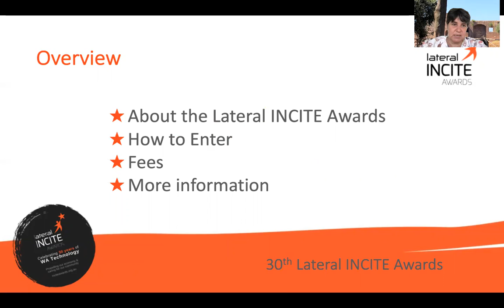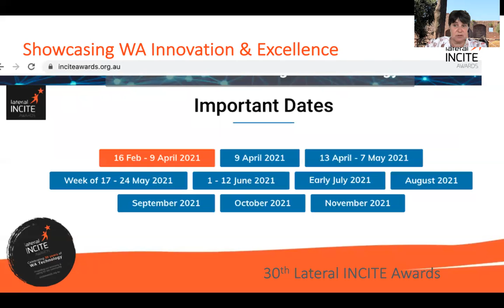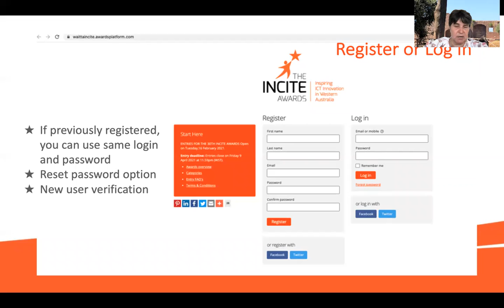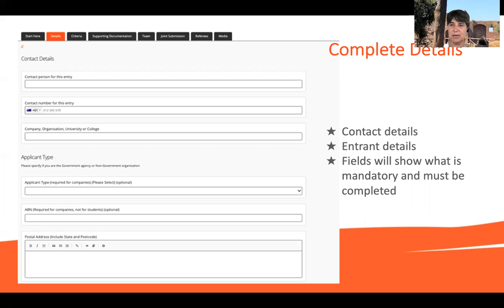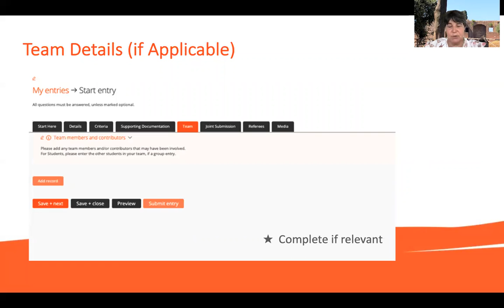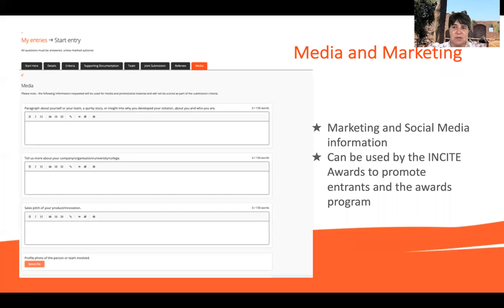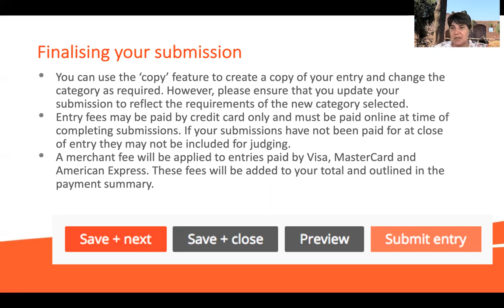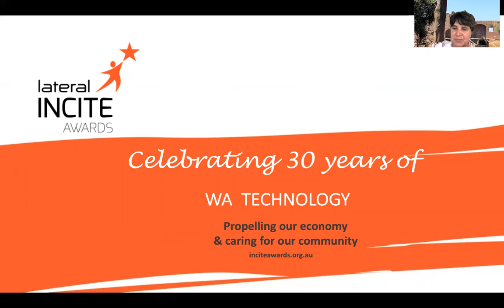How to Enter the 30th Lateral INCITE Awards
In this briefing, our Chief Judge, Celia Jordaan, outlines information on:

How to Enter the 30th INCITE Awards
Awards Categories
Fees
More information on the Awards program, including timelines and participant requirements